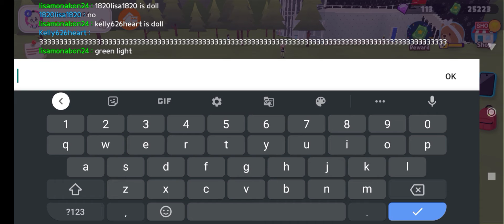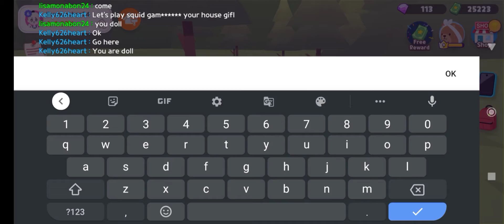playtogether play sqiud game